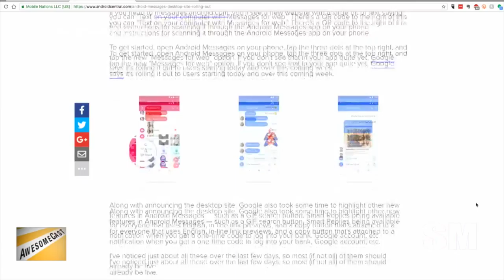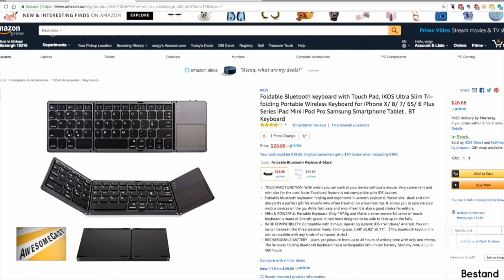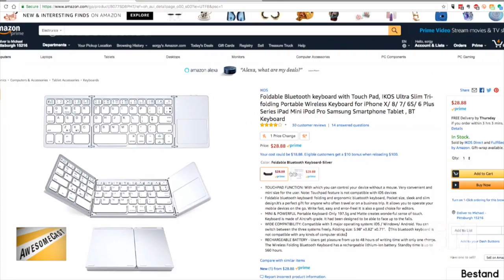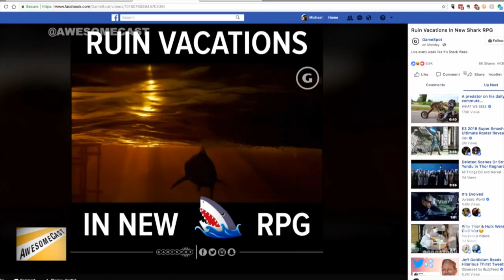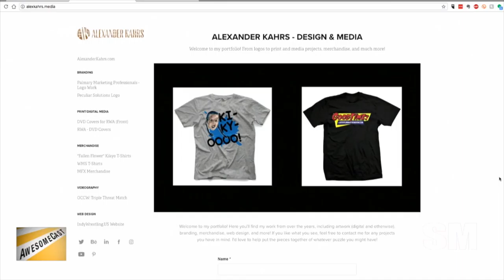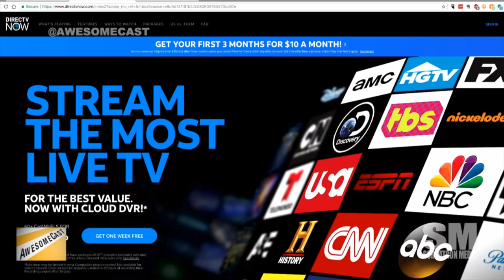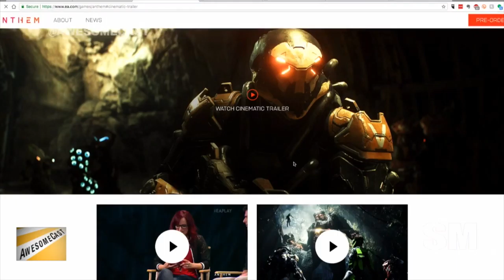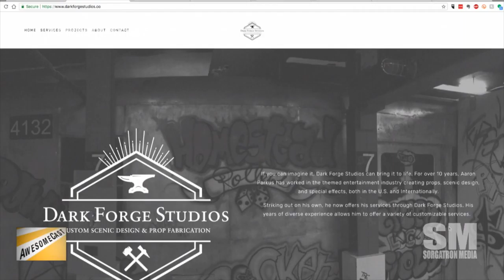AwesomeCast 401: It's Not Easy Being A Green Bubble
Krause is on the couch this week.  Chilla's on remote from Studio C.  We're not quite sure where Dudders is.  But, Sorg's holding it down with the boys for this week's episode.  We're talking about:

Krause is sharing Android Messages for web as his Awesome Thing of the Week.
Do you want to be a blue bubble or a green bubble?
It's not easy being a green bubble.
Chilla is sharing a sweet folding bluetooth keyboard with a touchpad as his Awesome Thing of the Week.
Are you keyboard picky?
Sorg's Awesome Thing of the Week is his Apple Watch (again) which allows him to have the power of Siri to take notes - from his wrist.
Brian shared some fun tech from his studio at River's Edge with us this week.
Thanks to Rizz for sharing Jaws the videogame this week.
VR eSports is a thing. And, it's weird to watch.
Brandon shared an update on PokemonGO that we've been waiting FOREVER for.
Krause has officially cut the cord! He ditched the home phone and cable, and bumped his internet to make the jump.
Sorg gave Sling TV a shot this week.
Krause's Google Assistant has a twin sister.
If you have a Nintendo Switch, you can make a cool custom cardboard cabinet for $20!
We're touching on some Anthem news after E3.
Cyberpunk looks super fun, guys!
Adobe is repackaging some of their video products for Project Rush.

Follow these awesome people on Twitter: Krause (@KrazyKrause), Chilla (@chilla) and Sorg (@Sorgatron)

June 12th is a big day for us!  It's our 8-year anniversary PLUS our 400th episode! (We'll be doing something fun for the occasion.  You should join us.)